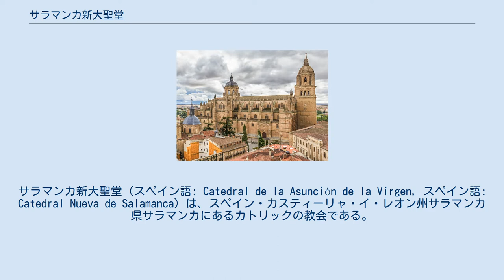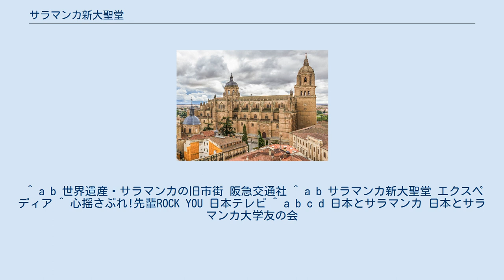サラマンカ新大聖堂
カスティーリャ・イ・レオン州の建築物
サラマンカ新大聖堂（スペイン語: Catedral de la Asunción de la Virgen, スペイン語: Catedral Nueva de Salamanca）は、スペイン・カスティーリャ・イ・レオン州サラマンカ県サラマンカにあるカトリックの教会である。
ユネスコの世界遺産「サラマンカの旧市街」の構成遺産となっている。
 サラマンカ旧大聖堂は狭かったため、1513年に新大聖堂の建設が開始された。
その後2世紀余りを経て、1733年に新大聖堂が完成した。
新大聖堂の建設工事は2世紀以上にわたったため、ゴシック建築・ルネサンス建築・バロック建築の3つの様式が混在している。
聖書に記された預言者・伝道者の人物の胸像がある円形装飾があり、100に近いステンドグラスそしてイエスとヒスパニック教会の聖人のレリーフがある。
 サラマンカ新大聖堂にはパイプオルガンが設置されている。
このパイプオルガンは「天使の歌声」という通称を持ちながら、200年以上も音が出ず壊れたままで放置されていた。
1974年には日本人オルガン製造者の辻宏が新大聖堂を訪れ、このパイプオルガンに惹かれた。
辻はビクトリア―ノ神父に修理を交渉し、一旦は断られたものの、諦めずに待った。
1985年2月に日本から皇太子（現在の上皇）と美智子（現在の上皇后美智子）夫婦が訪れたことがきっかけに、1988年末には東京でコンサートによる募金が行われ、またスペインに進出した日本企業などから資金提供が行われた。
 辻は1989年8月に修復作業を開始。
1990年3月22日に終了、3日後の3月25日に奉献式を行い、日本のNHKとスペインの国営放送TVEと共同のお披露目コンサートが生中継された。
1994年10月には即位後の天皇皇后陛下が訪れ、演奏を聴いた。
1994年には岐阜県県民ふれあい会館のホール棟「サラマンカホール」が完成。
岐阜県の要望によって、サラマンカ近郊のビリャマヨール村の石彫技術者が彫刻作品を制作し、1998年3月に取り付けられた。
 ^ a b 世界遺産・サラマンカの旧市街 阪急交通社 ^ a b サラマンカ新大聖堂 エクスペディア ^ 心揺さぶれ!先輩ROCK YOU 日本テレビ ^ a b c d 日本とサラマンカ 日本とサラマンカ大学友の会